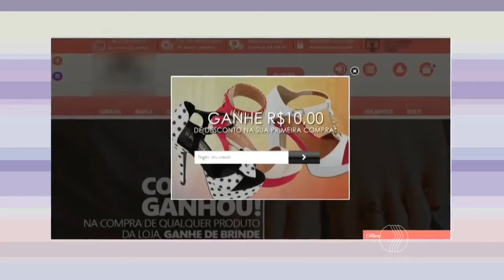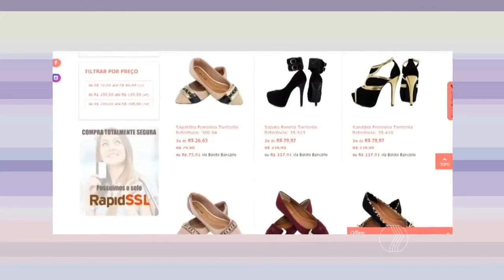MANHÃ TOTAL - Custo baixo atrai vendas pela internet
Está bombando na internet e não é vídeo engraçado. É a venda de produtos! De acordo com uma pesquisa da associação brasileira de comércio eletrônico, 70% dos lojistas virtuais pretendem ampliar os negócios no próximo trimestre.